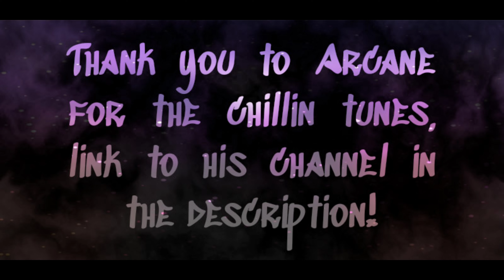CMDR Chillstep Track#2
CMDR Chillstep's Mixtape, Track #2.
Song - VOID by Arcane

Griff here back with the second track to our new Mixtape. Hope you enjoy and let us know what you think!